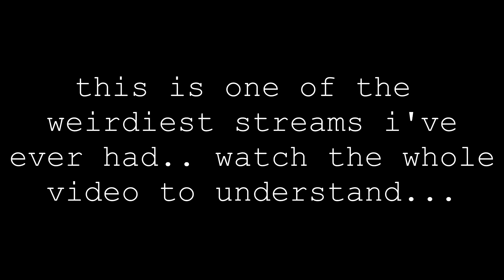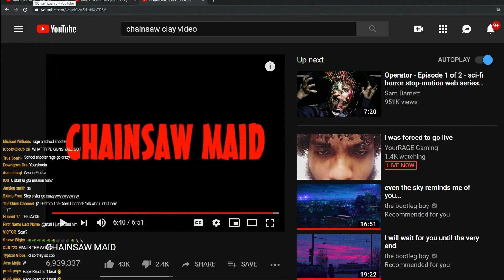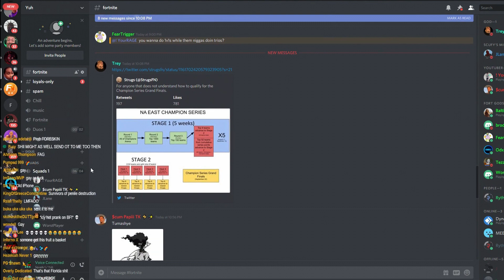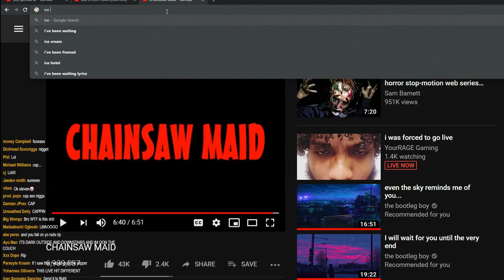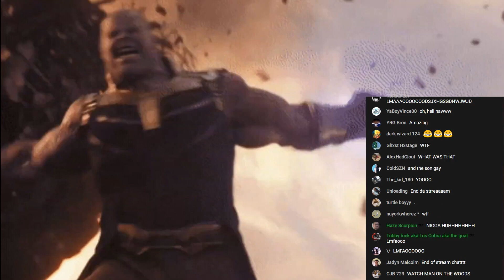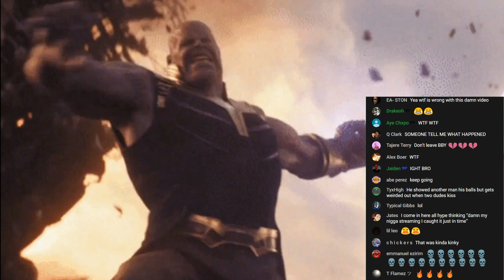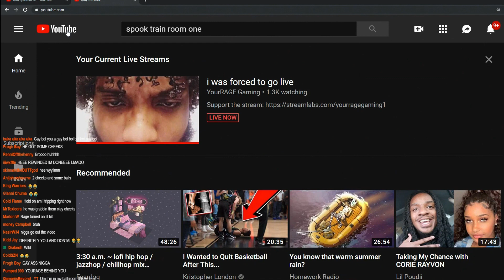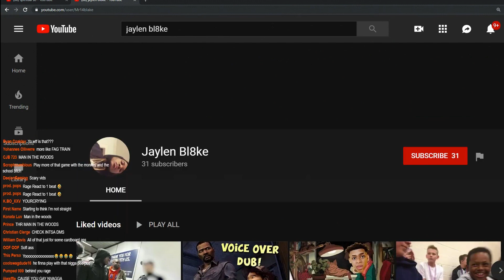Old Lady Gets Train Ran On Her *HOT POV*